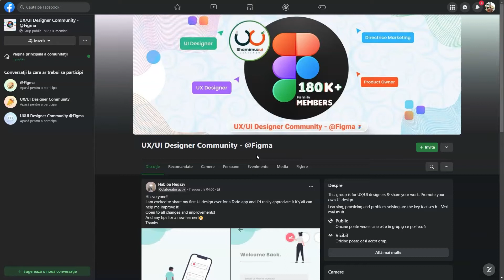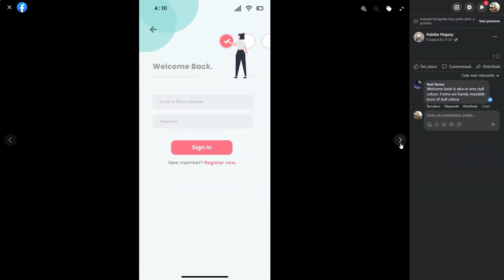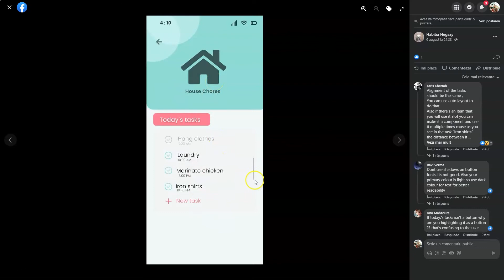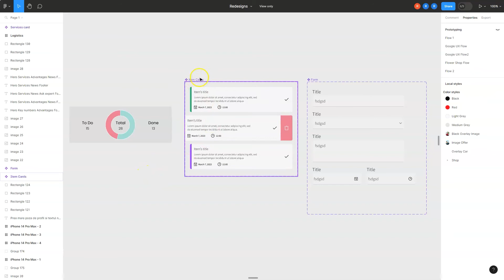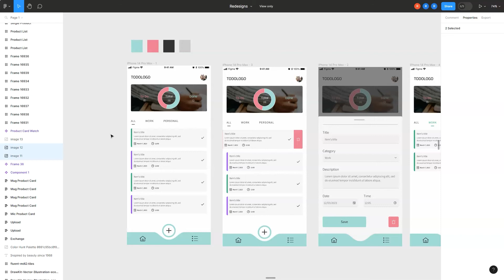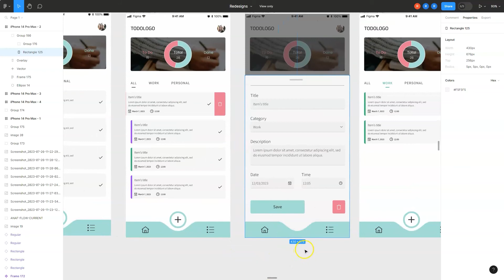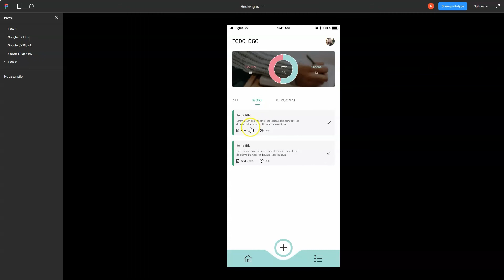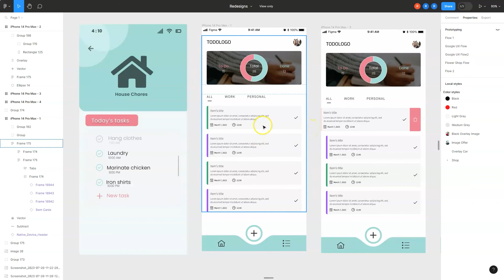Cum am reparat UI-ul unei aplicatii - Figma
Am alocat cateva minute pentru a repara problemele dintr-un design Figma. Hai sa vezi ce am facut si de ce. ↓↓↓ Mai multe informatii ↓↓↓

0:00 Designul initial pentru ToDo List
4:40 Designul meu pentru ToDo List
7:58 Prototipul Figma pentru ToDoList